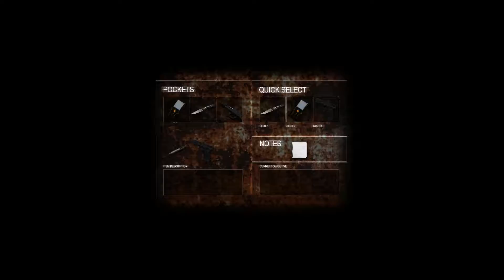Cry of Fear - Пуленепробиваемый - EP.4